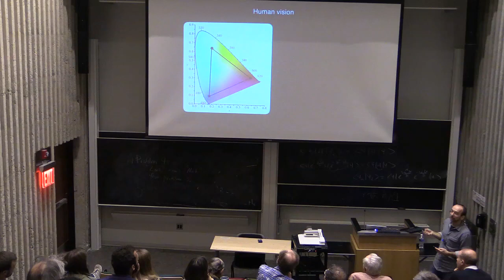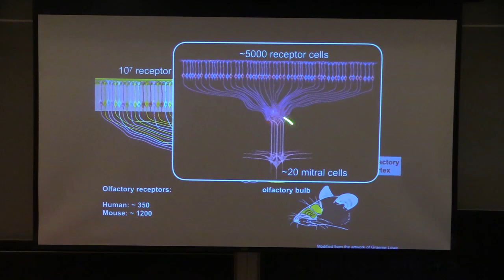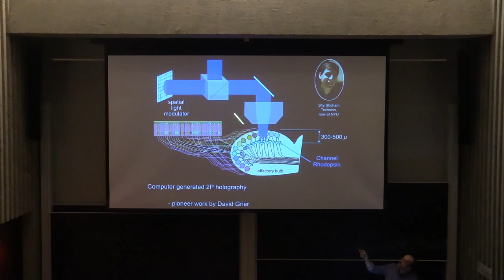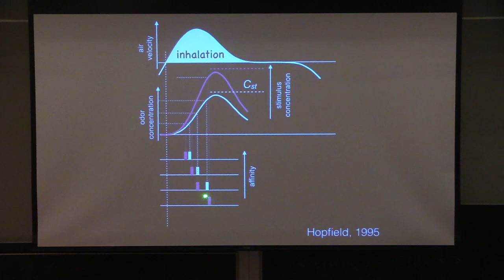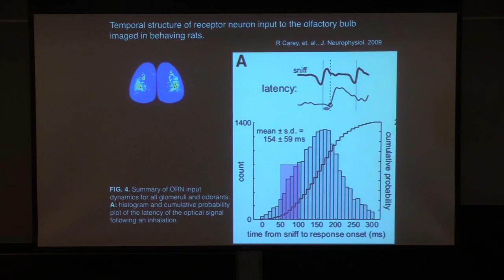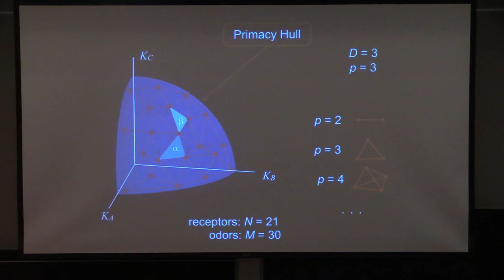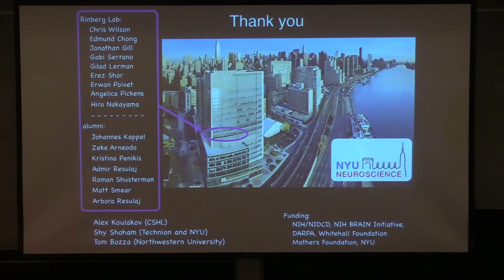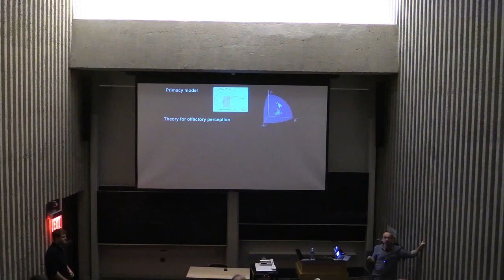Colloquium, October 26th, 2017 -- What the Nose Tells the Brain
Dmitry Rinberg

What the Nose Tells the Brain

All living organisms extract chemical information from the surrounding world. We know a lot about the genetic, cellular, and anatomical organization of our sense of smell, which has very similar organization from insects to mammals. However, we still do not know basic principles of odor coding, organization of the odor parameter space, and how odors are represented in the brain. We do not know how we can discriminate different sorts of wines, but group all wines in one category. How can we recognize coffee independently of its concentrations, and in the presence of the smell of a bakery?
In humans, odors are sensed by millions of receptor cells using ~350 types of receptor cells. Flies have 60 and mice ~1000 receptor types. An odor evokes a concentration-dependent spatial-temporal pattern of receptor cell activity. We are presented with an immensely complex combinatorial computation. And the central question of my research is to understand how these patterns are read by the brain.
In this talk I will present our recent results on testing a novel model for concentration-invariant odor coding based on temporal ranking of receptor. And then I will discuss our attempt to build a theory of odor space representation in the brain based on this model.